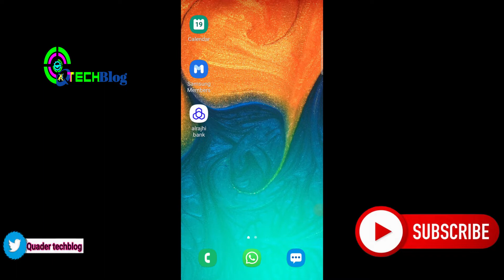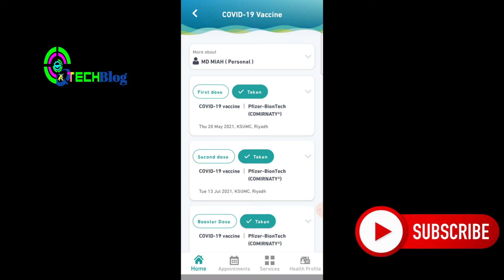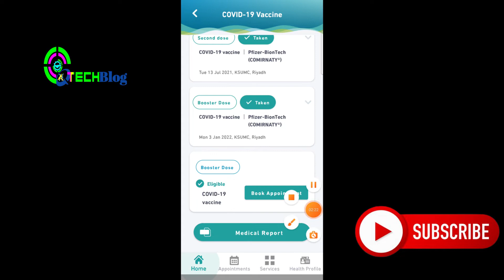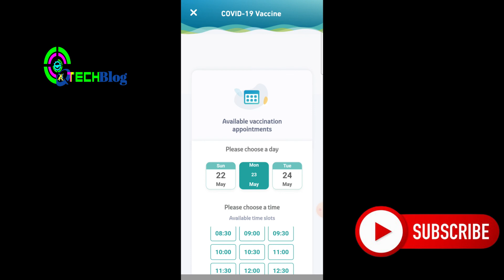৪র্থ ডোজ এপারমেন্ট! How to book appointment 4th covid-19 vaccine| vaccine covid-19 ksa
৪র্থ ডোজ এপারমেন্ট! How to book appointment 4th covid-19 vaccine| vaccine covid-19 ksa
vaccine . covid-19 4th dose

✅যারা আগের ৩টি ডোজ দিয়েছেন শুধু তারা করতে পারবেন